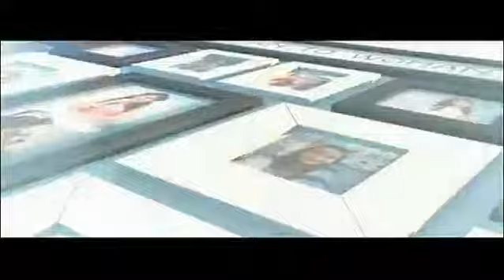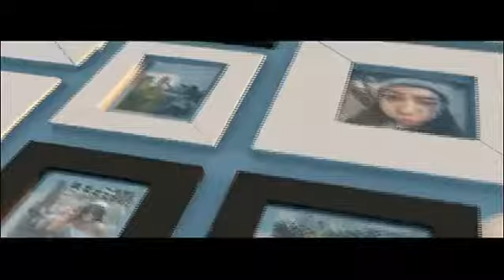ผู้หญิงถึงผู้หญิง | แชมป์กีฬาทางน้ำหญิงทีมชาติไทย | 16-12-57